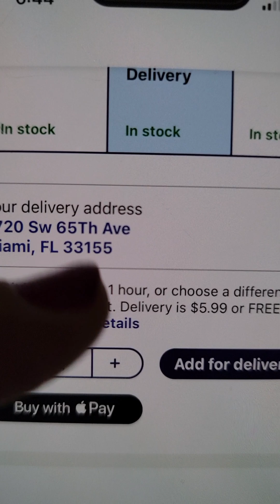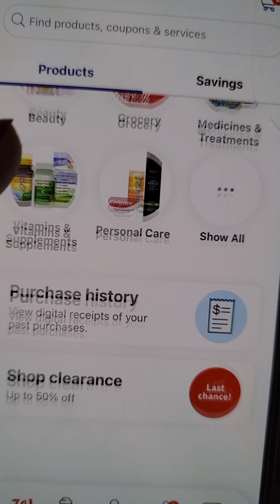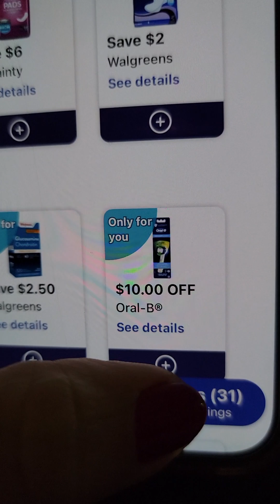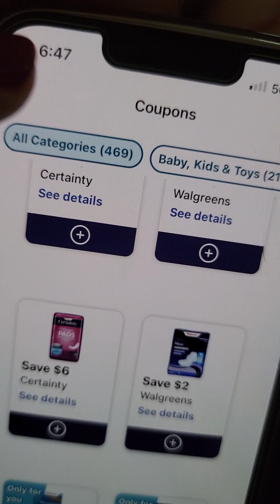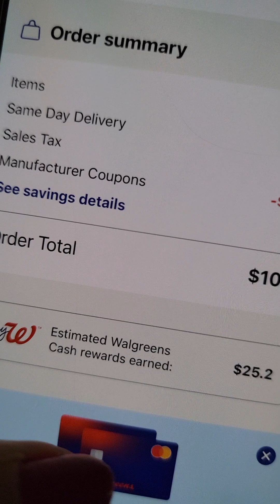Perks de gastas $1 recibes $15 y el otro de gasta $1 recibes $10 oferta gratis y ganancia de $15wcr